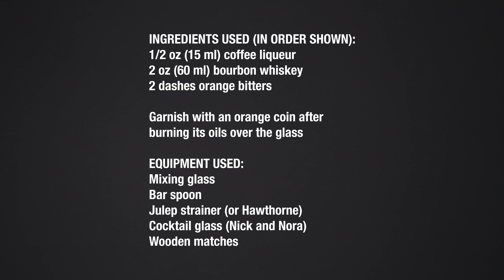Revolver Cocktail - Drink Recipe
RECIPE SOURCE: Based on the recipe created by Jon Santer from Bourbon & Branch in San Francisco, CA.

INGREDIENTS USED (IN ORDER SHOWN):
1/2 oz (15 ml) coffee liqueur
2 oz (60 ml) bourbon whiskey
Two dashes of orange bitters

Garnish with an orange coin after expressing its oils over the drink

EQUIPMENT USED:
Mixing glass

Bar spoon
Julep strainer (or Hawthorne)

Cocktail glass (Nick and Nora)

Wooden matches

INSTRUCTIONS:
Fill your mixing glass with ice. Add the coffee liqueur, bourbon, and bitters. Stir for a few seconds until blended. With a lit match in one hand and an orange peel the size of a large coin in the other, carefully warm the peel and then squeeze it over the drink. A slight spark should occur as you "express" the oils over the drink. Lightly rub the rim of your glass with the orange coin and toss it in the glass as garnish. Don't forget to blow out the match because fire burns you donut (insult courtesy of Gordon Ramsay). Enjoy this unique and tasty cocktail!

NOTE: I don't like to name specific brands of alcohol because everyone has their favorites and it takes away from the core build of the drink. Also, I'm always discovering new brands and trying them in these very cocktails. However, if you would like suggestions, feel free to put it in the comments and I'll post the brands that I enjoy.